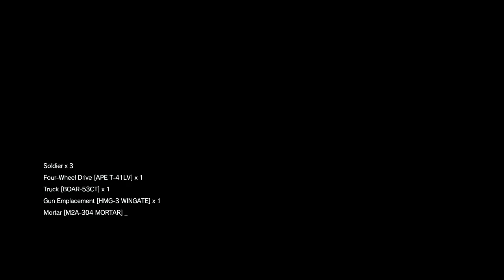Metal Gear Solid V: The Phantom Pain - Side Ops 3-1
Snake takes Quiet out for training, and sexually harasses her the entire time.  She glares at him for his efforts.  Then our star-crossed lovers go on a quest to find The Legendary Gunsmith, leaving a mountain of corpses in their wake.

Metal Gear Solid Theme by Harry Gregson-Williams
Piano Score Arranged and Played by At0mium